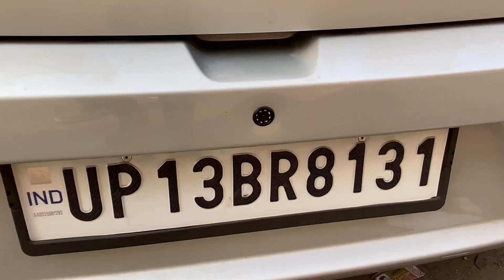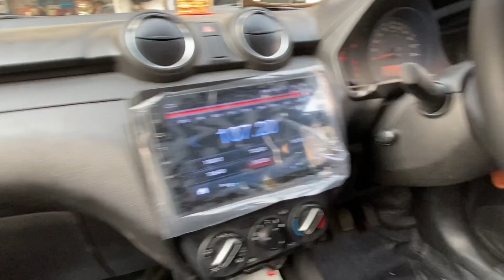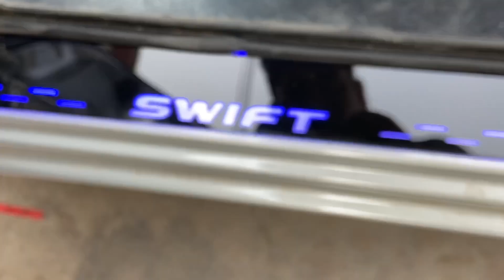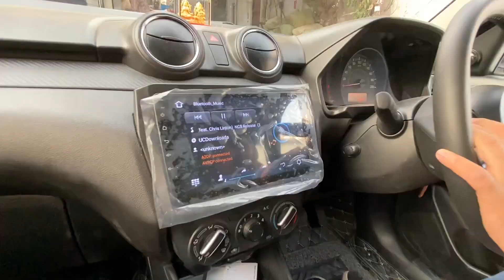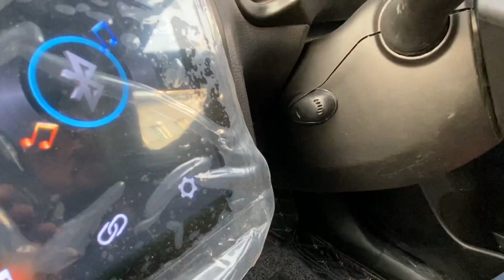इतने सस्ते में (Base To ToP) जेसी Look | 2021 Swift Lxi Modified | Interior|Audio|DRLS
Rakha cars:-
Address:-2290-91/69,Naiwala Karol Bagh,New Delhi-110005.

1)cars modification.
2)low and high segment cars review.
3)full audio setup review.about Interiors, exteriors, features, ride and handling etc.
4)Guys agar ap apni car hamare channel par review karana chahte hain.To hame mail karain.